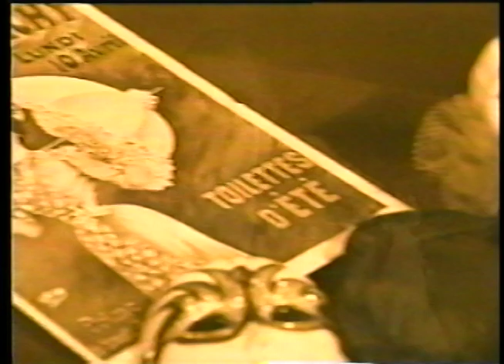Filleres Emlekeim Brody - ildy Lee TV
Brody Janos is a Hungarian pop star and a national icon.  His songs are strummed by aspiring musicians at  street corners in Budapest and he is capable to fill enormous Sports Arenas with adoring fans. I was honored to translate some of his most famous songs in French and in English, and even direct and shoot for video one of his songs.  I was flown to Budapest by his wonderful and multi-facetted manager Krisztina Mentler, and didn't sleep all night.  I almost collapsed on the set, but we did shoot this video in French. This is one of his most famous song that I translated from Hungarian.  It sounds very "French" indeed, don't you think? At the end of the song you'll see the official clip, that we shot in Las Vegas, Los Angeles and Budapest.

Nagy megtiszteltetés számomra, hogy lefordíhattam Brody Janos kimagasló popsztár és nemzeti ikonunk néhány dalát franciára és angolra, sőt az egyik dalát amit én nálam irt, (Santa Monica} videóra rendeztem és a tengerparti villámban leforgattam.
Sokoldalú menedzsere, a csodálatos Krisztina Mentler intézte ezt a Zene Butik interjút. Ahogy Budapestre érkeztem és nem aludtam egész éjjel a repülön, igy majdnem összeestem a forgatáson, de megtettük! Valóban nagyon "franciásan" hangzik, nem gondoljátok? A dal végén a hivatalos klippet is megtekinhetitek, amelyet Las Vegasban, Los Angelesben és Budapesten forgattunk. A Santa Monica dalt pedig ebben az interjuban láthatjátok, ami brody János egyik legromantikussabb dala, csak kattintsatok ide